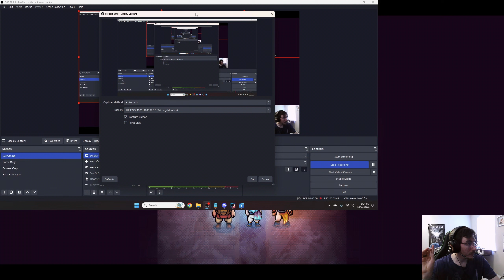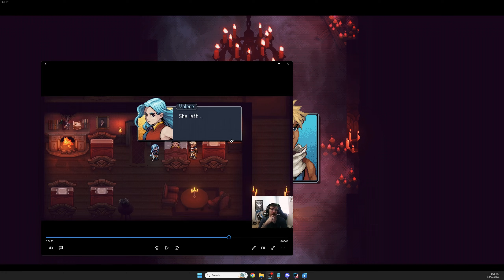Big REVELATIONS! - Sea of Stars Blind Playthrough - Episode 24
In episode 24 of our Sea of Stars blind playthrough, we begin roaming our way through the Haunted Mansion. Our friend Serai comes back, and she looks... more famlilier than I first thought. We have some epic battles against... SpellBooks of all things! As we move through the Haunted Mansion we are learning that we are helping friendly ghosts by dispatching evil spirits. This allows them to help us in return! We also... fail at making a sandwhich for one of them. How do you fail at making a sandwhich you ask? Well you will find out today!

Please remember that this is a blind let's play. Please do not spoil the gameplay in the comments.

Sea of Stars is a retro-styled role-playing video game centered around two heroes named Valere and Zale, who use the power of the moon and sun respectively to fight against the creations of an evil alchemist.